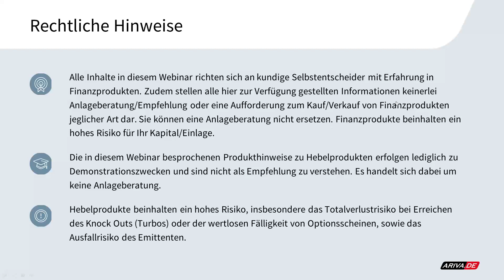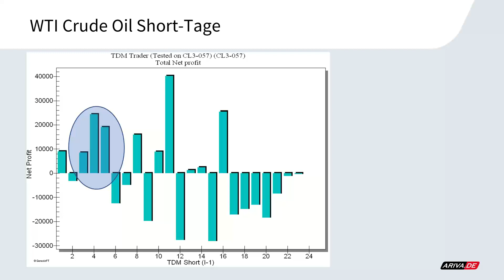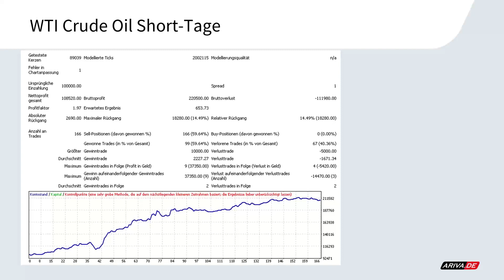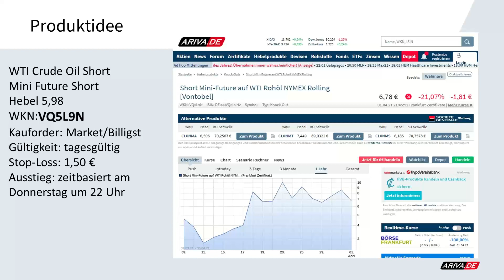Technical Trading - Kurzfristig Short im Rohöl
WTI Crude Oil Short
Mini Future Short
Hebel 5,98
WKN:VQ5L9N
Kauforder: Market/Billigst
Gültigkeit: tagesgültig
Stop-Loss: 1,50 €
Ausstieg: zeitbasiert am Donnerstag um 22 Uhr

▬ Impressum ▬▬▬▬▬▬▬▬▬▬▬▬▬▬

▬ Newsletter ▬▬▬▬▬▬▬▬▬▬▬▬▬▬

▬ RISIKOHINWEIS ▬▬▬▬▬▬▬▬▬▬▬▬▬